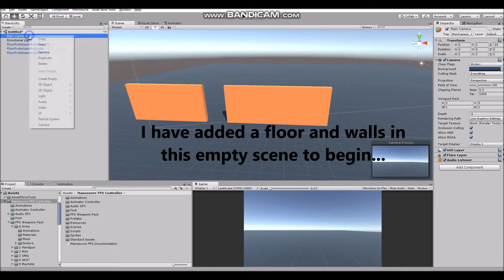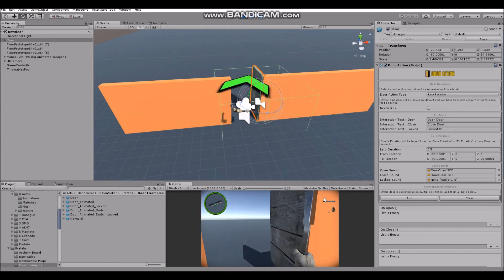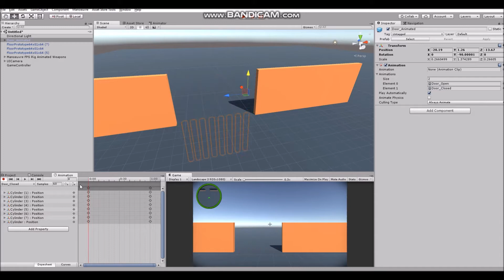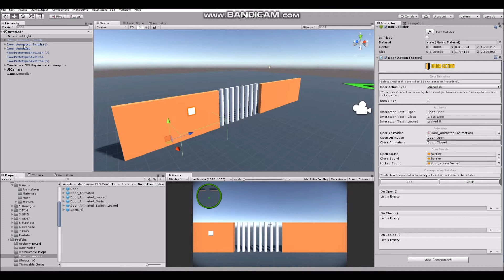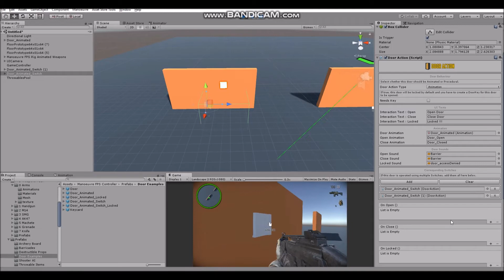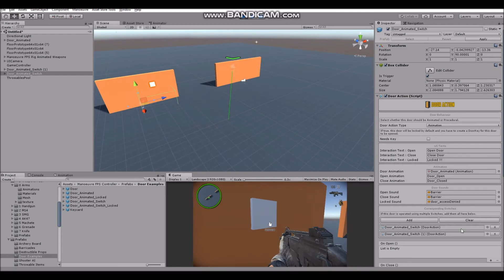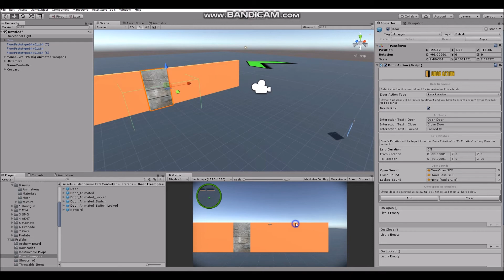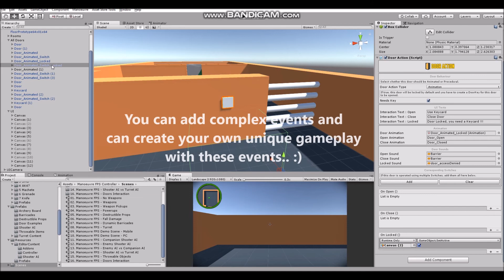Manoeuvre FPS - Door Interactions Tutorial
Asset Store -